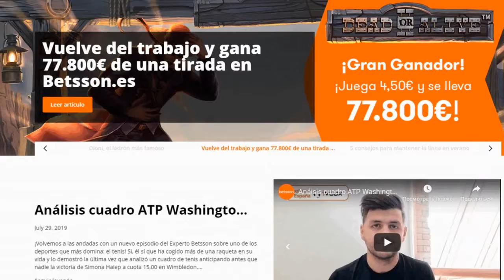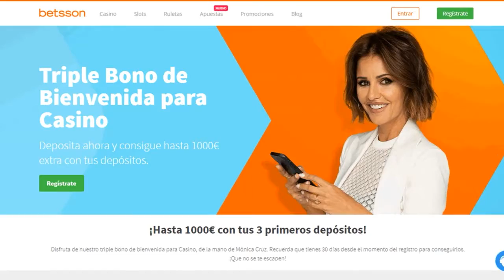Betsson Chat Betsson Mobile App Betsson Ab